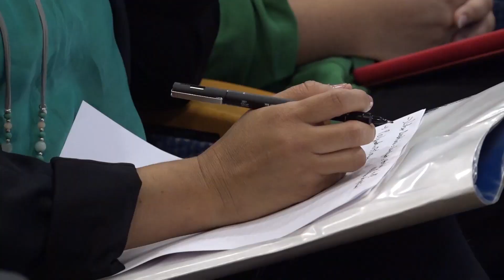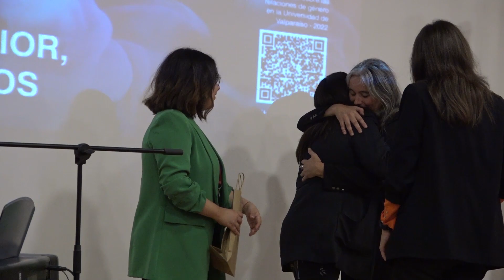UV conmemora 8M con análisis de las relaciones de género en la educación superior